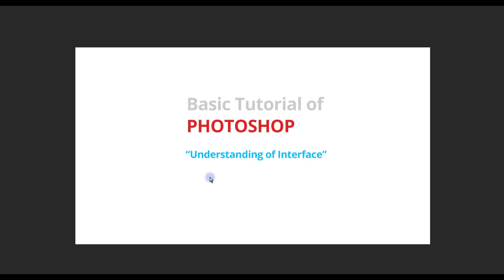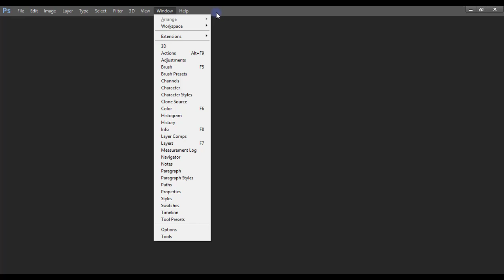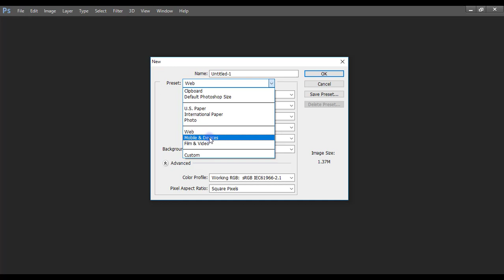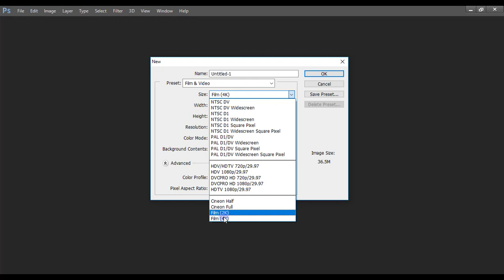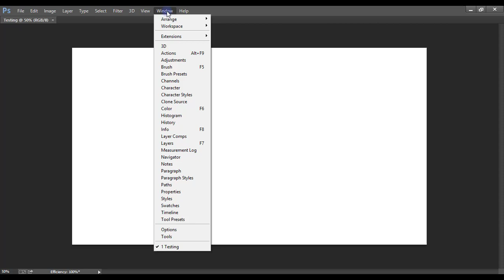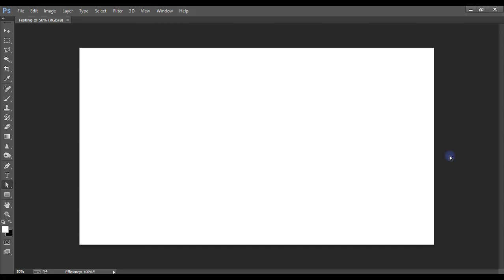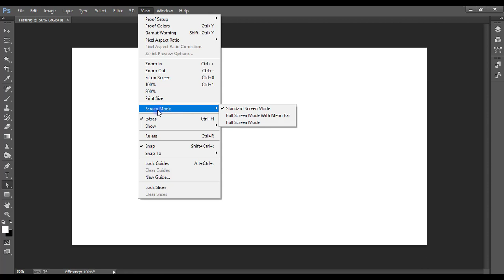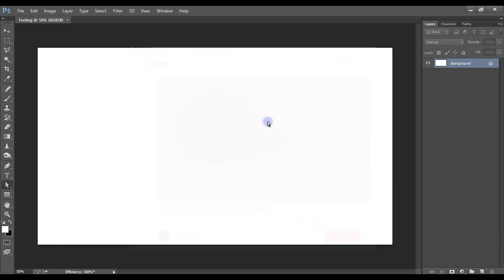#6 - BASIC PHOTOSHOP TUTORIAL PART 1(UNDERSTANDING INTERFACE) IN SAMBALPURI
This video explains "BASIC PHOTOSHOP TUTORIAL PART 1(UNDERSTANDING INTERFACE)" in Sambalpuri Language. Watch the video and let me know, your problems, so that I can make a video tutorial and share.

All my tutorial will have 4 languages i.e Sambalpuri, Odia, Hindi and  English.